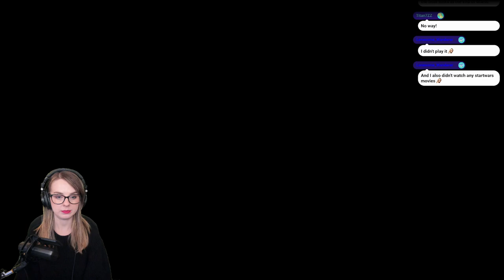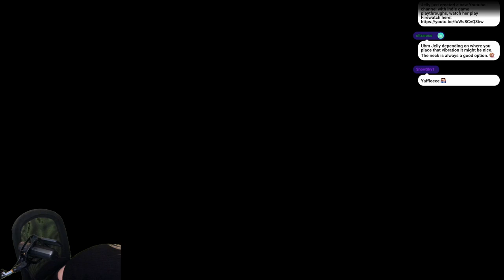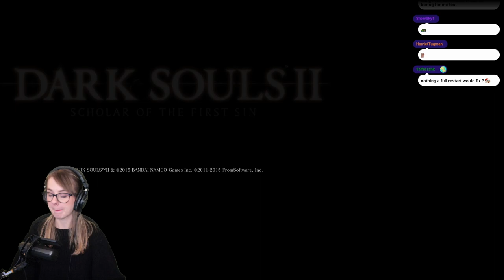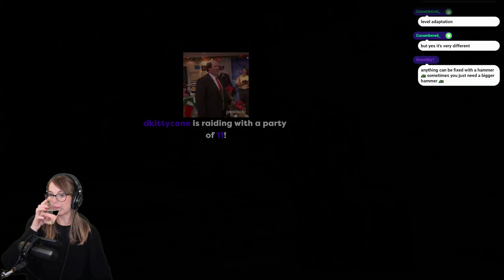Jellyzaur plays Dark Souls 2 - Episode 1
Finally trying out and starting a playthrough of Dark Souls 2 Scholar of the first sin. This is my second episode.